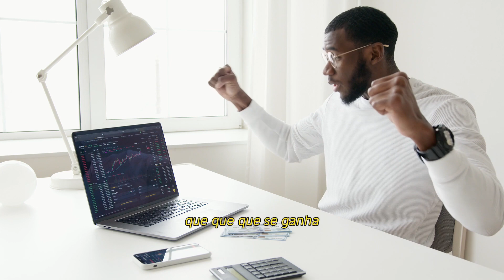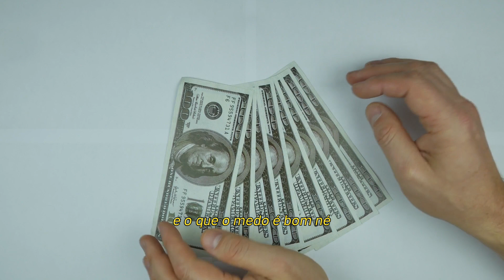CUIDADO AO COMPRAR UMA CASA | GUSTAVO CERBASI EDUCAÇÃO FINANCEIRA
Se você quer alcançar a liberdade financeira, você precisa assistir a este vídeo sobre educação financeira com Gustavo Cerbasi, o maior especialista do Brasil! Se você quer aprender a como organizar sua vida financeira e como sair das dívidas por meio da educação financeira,

gustavo cerbasi, gustavo cerbasi podcast, gustavo cerbasi como organizar sua vida financeira, gustavo cerbasi audiobook, gustavo cerbasi ações, audiobook gustavo cerbasi, audio livro gustavo cerbasi, gustavo cerbasi cortes, entrevista gustavo cerbasi

"NÃO COMPRE UMA CASA ANTES DE FAZER ISSO!" | GUSTAVO CERBASI EDUCAÇÃO FINANCEIRA